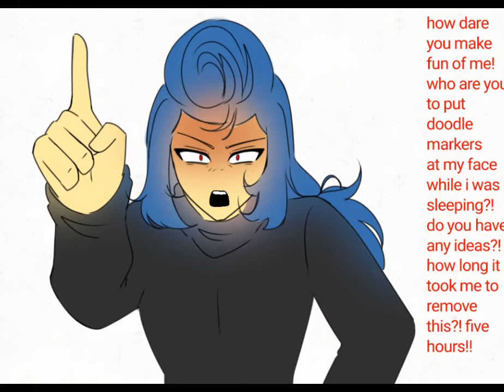RF WALLY SCOLDED PRIEST WALLY//ft. Wally AUs